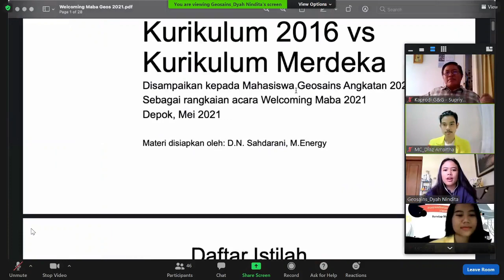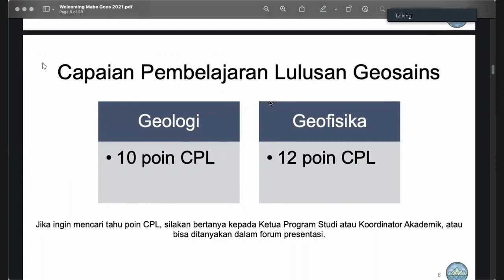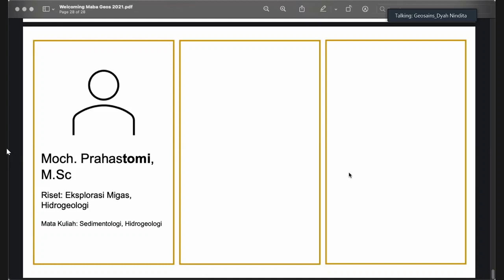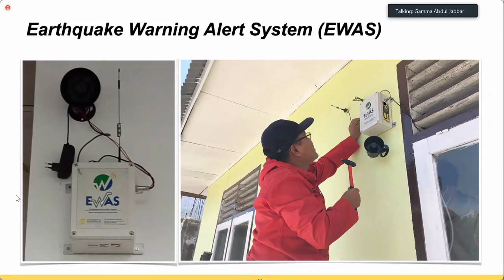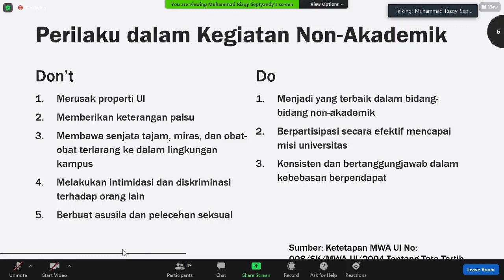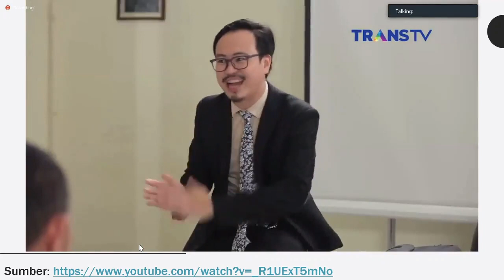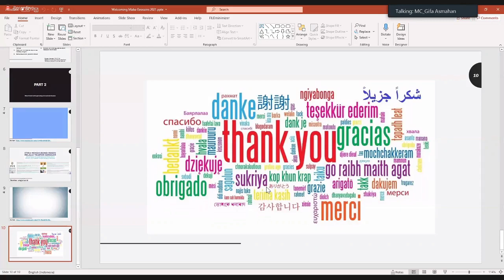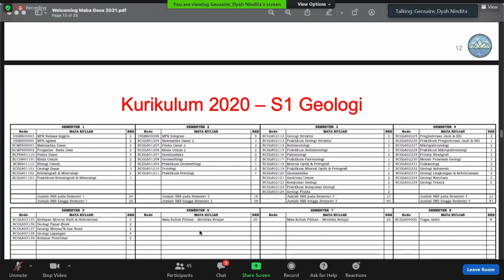Welcoming MaBa Geosains #1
Welcoming Mahasiswa Baru Departemen Geosains versi 1 untuk mahasiswa baru yang masuk lewat jalur undangan (SNMPTN, PPKB dan Prestasi Olimpiade). Agenda:
1. Pengenalan Kurikulum Merdeka Belajar oleh Dyah Nindita Sahdarani, M.Energy
2. Penelitian dan Pengabdian Masyarakat Dept. Geosains oleh Gamma Abdul Jabbar, M.Sc
3. Etika Komunikasi dengan Dosen oleh Muhammad Rizqy Septyandy, M.T.